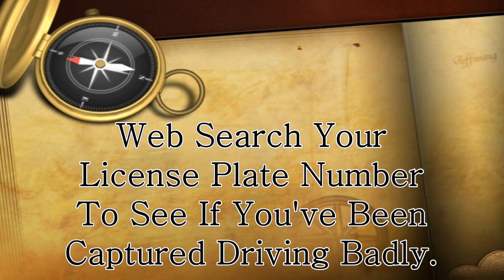Bad Driving Video 0067 on Edmonton La Perle LaPerle Community League Dashcam, BJH3096, AB5629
Driving bad drivers of Edmonton AB Canada Yeg

Thanks La Perle Community League Page Rink School Center Playschool Facebook Hall Belmead Summerlea Shoutout sub4sub road rage drunk assholes dash cam worst shit stupid Traffic weather Karen Bill Bowers Andrew Knack Julia Stella Trevor Eliott Alexandra Couette Tergeon Avery Friend Mandy Lee Keith Heather Henson Harapnuik Nicole Dmytruk Julie Keyser Holly McBride Jennifer Kirsch Tessa Kubashka Lorena Crossen Christa Ruel Jean Evans Linnea Nordstrom Shelly Eaton Vanalstune Cassie Ackroyd Ruby Dawn Proctor Susana Luevano Danielle Tang Shae Bearchell Crystal Moen Katie Cochrane Michelle Booysman Lisa White Donna Saunders Reannin Sirianni Asia Marie Brittnee Nancy Dhaliwal Sara ter Steege Amanda Handley Percy Gwen Socholotuik Mahamed Aman Nizamdeen
Your insurance company loves you.